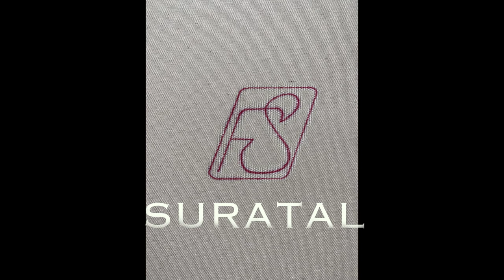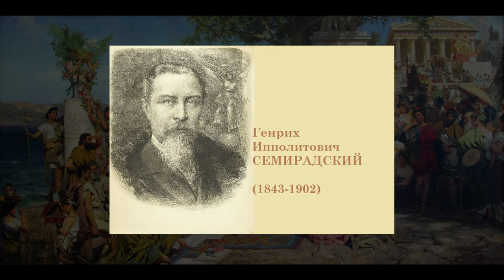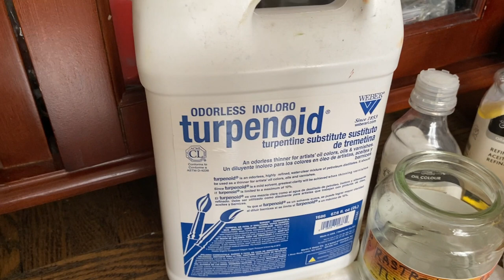Как скопировать понравившуюся картину-шедевр начинающему художнику? Tutorial How to copy painting ?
Не секрет, что всем  любителям так и профессионалам изобразительного искусства хочется иметь картину шедевр у себя в частной собственности. Но что делать если они порой бесценны чтоб приобрести. Тогда вам остаётся только купить дешевую иллюстрацию или по дороже, но копию этого шедевра.
А если вы начинающий художник как сделать копию понравившуюся вам картины?
На данном видео можете познакомиться процессом работы по копированию;
- какими  трудностями я столкнулся о которых и не предвидел
- как решил эти трудности
- Заключение

How to copy your favorite masterpiece painting for a novice artist?
It is no secret that all amateurs and professionals of fine arts want to have a masterpiece painting in their private property. But what if they are sometimes priceless to buy. Then you just have to buy a cheap illustration or a more expensive copy of this masterpiece.
And if you are a beginner artist, how to make a copy of a painting you like?
In this video you can see the process of copying;
- what difficulties I faced which I did not foresee
- how I did  solve these difficulties
- Conclusion
- - Facebook – Freddy Suratal , Suratal Art